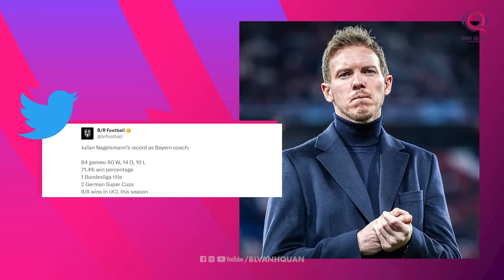ĐIỂM DANH NHỮNG HLV SẴN SÀNG NGỒI VÀO GHẾ MAN UTD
Gặp Bournemouth ngay trên sân nhà ở vòng đấu vừa rồi có thể nói là trận đấu dễ dàng nhất của MU trước khi họ bước vào chặng đua đầy giông bão ở tháng 12, ấy vậy mà đoàn quân của Ten Hag lại chẳng thể làm gì ra hồn. Và cứ mỗi lần như vậy thì tin tức về những HLV có thể thay thế Ten Hag lại rộ lên. Sau đây, hãy cùng tìm hiểu về những cái tên tiềm năng cho chiếc ghế nóng ở Old Trafford nếu Ten Hag bị sa thải.